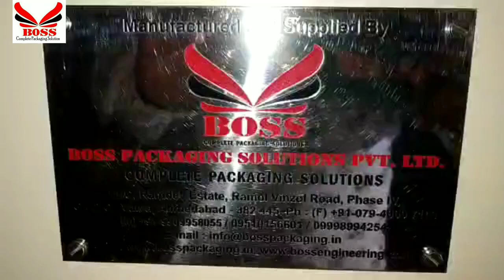Semi Automatic Shrink Wrapping Machine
BOSS Packaging Solutions Pvt Ltd is one of the largest manufacturer of packaging machinery. We are manufacturing Semi-Automatic or Automatic Liquid Filling Machines, Semi-Automatic or Automatic Screw or ROPP Capping machine, Pick And Place Screw Capping Machines, All Types of Self Adhesive Sticker Labelling Machines, Hologram Applicator Machines, Shrink Sleeve Applicator Machine, All type of Conveyors And Turn Tables, Air Jet Cleaning Machine, Semi-Automatic or Automatic Shrink Wrapping Machines (Web Sealer), Electric Tunnels and Winder Rewinder with qualified and experienced technical team.

11- C, Ramdev Estate, Phase -4,
Vatva, G.I.D.C, Ahmedabad - 382445.
Gujarat, India.